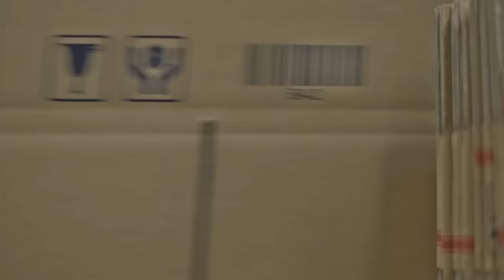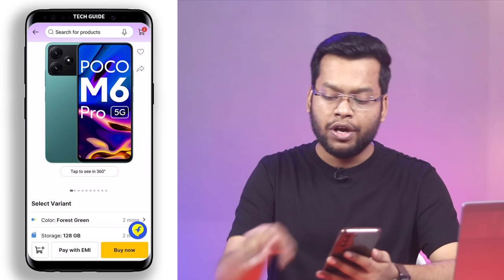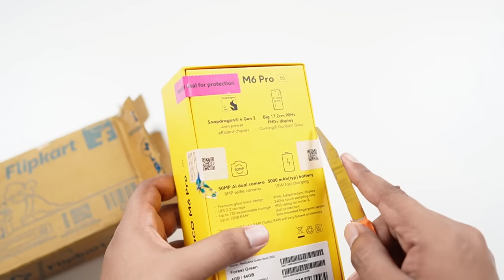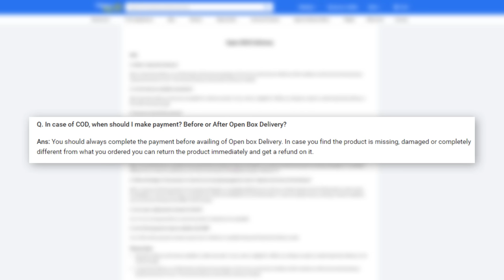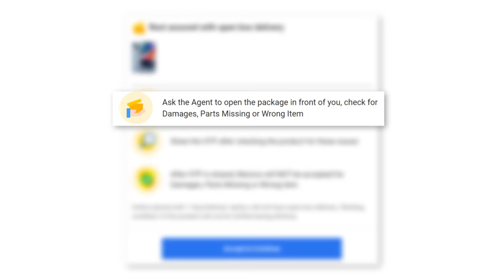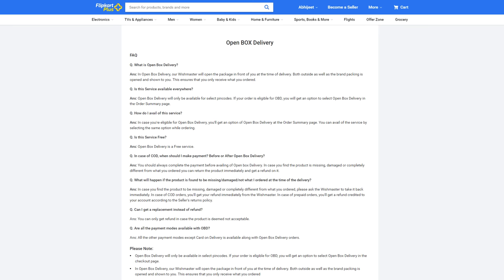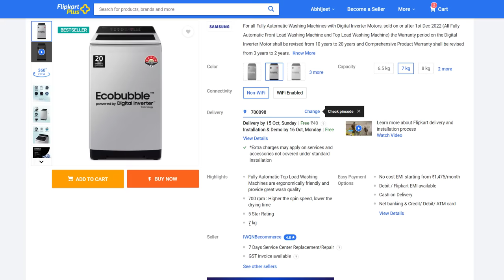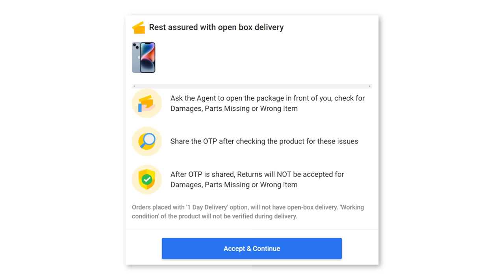Flipkart Open Box Delivery Kaise Kare in Flipkart Big Billion Day Sale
This video is about Flipkart Open Box Delivery. During Flipkart Big Billion Day Sale if you want to do know Flipkart Open Box Delivery Kaise Kare then watch this video till the end to know what is flipkart open box delivery, how flipkart open box delivery works and more.

[Topics Covered]
1) Flipkart Open Box Delivery Kaise Kare
2) Flipkart Big Billion Day Sale
3) Open Box Delivery Flipkart